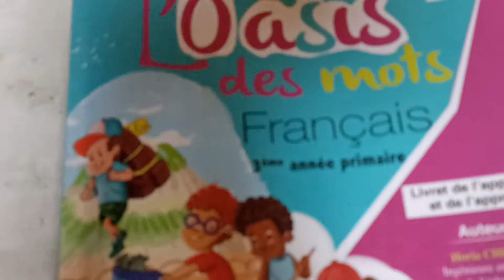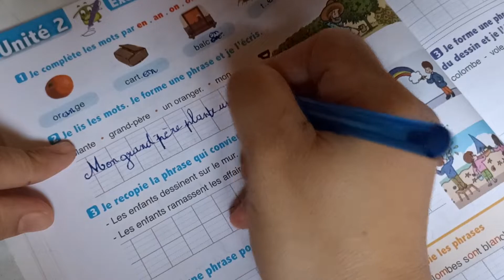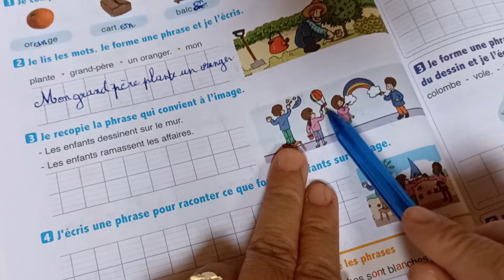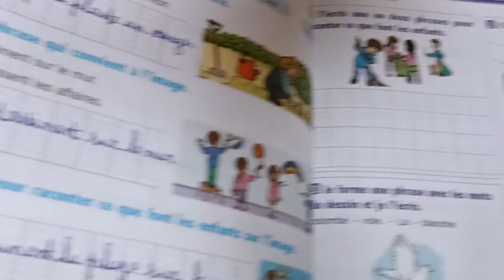exercices écrits l'oasis des mots français 3ème AEP page:60